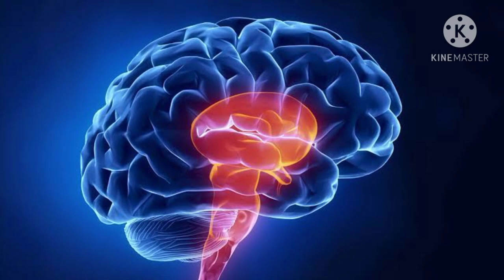raman lamba biography in telugu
# jerseymovierealstory
# jersey
# cricketer biography in telugu
Raman lamba
Jersey movie facts telugu